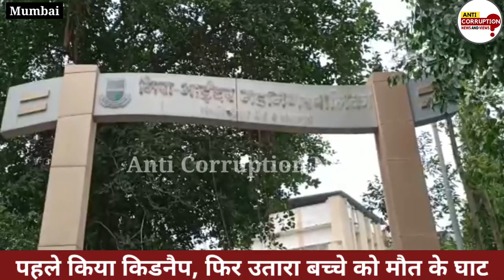Miraroad Crime News | पहले किडनैप, फिर कर दी मासूम की दर्दनाक हत्या | Kidnapping & Murder